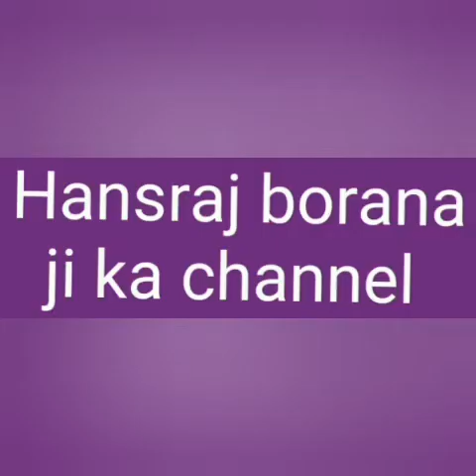वायद के प्रसिद्ध जूते होजरी और न्यू फैशनेबल कपड़े के लिए|मंगेश भाई घांची ||जय बजरंग रेडीमेड एंड शूज़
Video from Hansraj borana#Vayad#mangeshbhai#faishion#hansrajborana